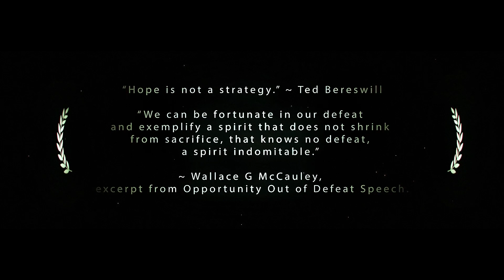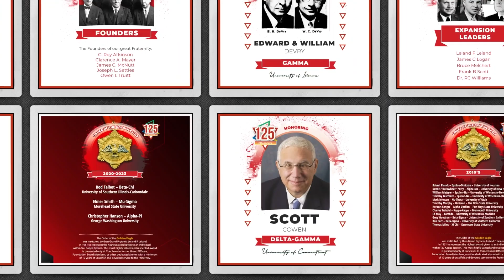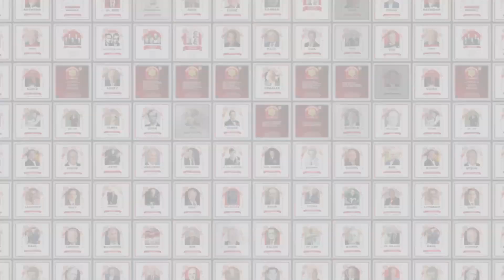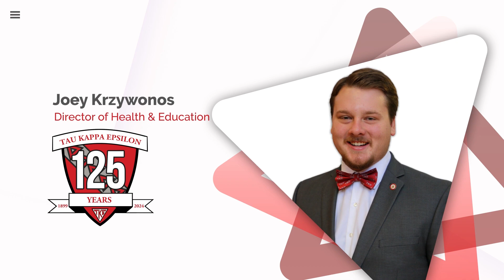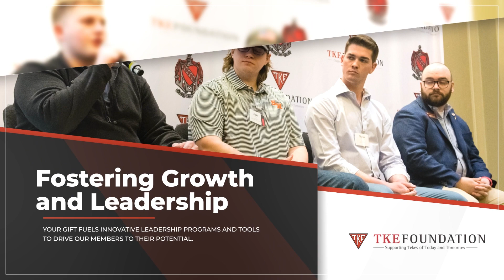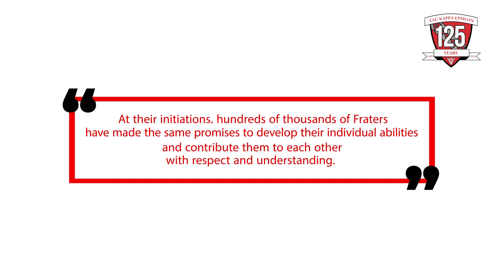125th Anniversary, 2024 TKE Founders' Day Address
2024 Founders' Day Address by Venerable Grand Prytanis, Ryan Vescio ESQ.